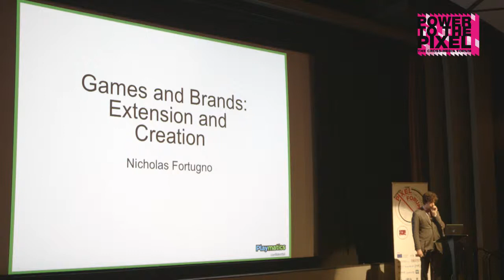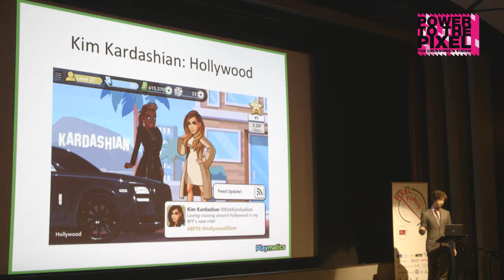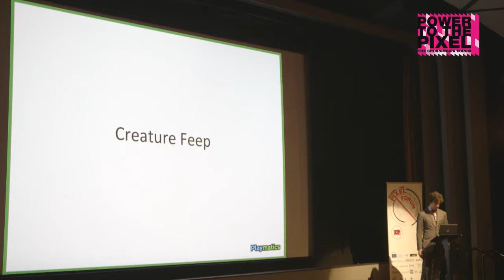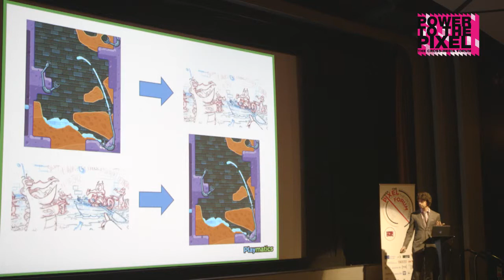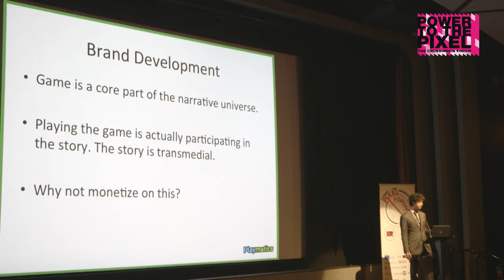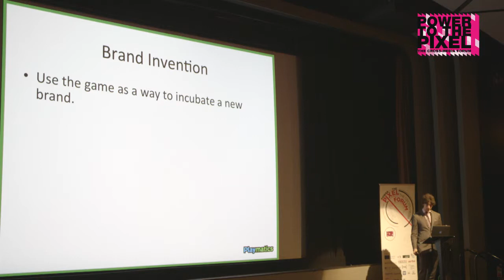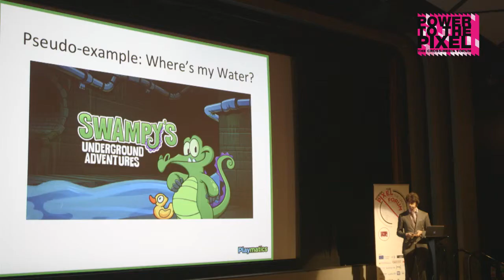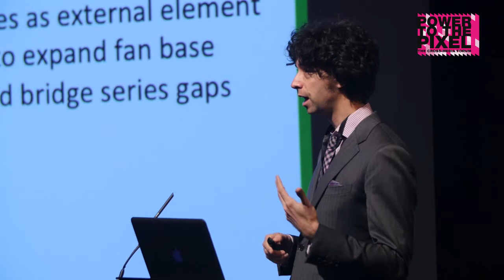Games And Brands: Extensions And Creation - Nick Fortugno, Playmatics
Games and other interactive media are usually thought of as a secondary element in the development of brands and that they part of marketing, not part of the story. In this talk, Nick Fortugno explores the ways that games and transmedial experiences have not only expanded, but have helped to create brands and narratives, and imagines these new forms of media can be used to more intelligently and efficiently to incubate new stories and new franchises.